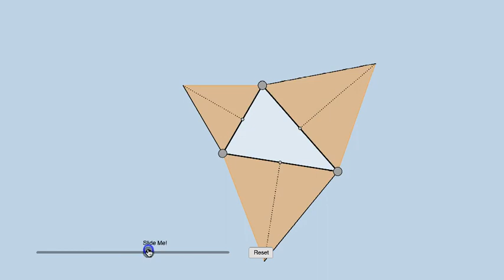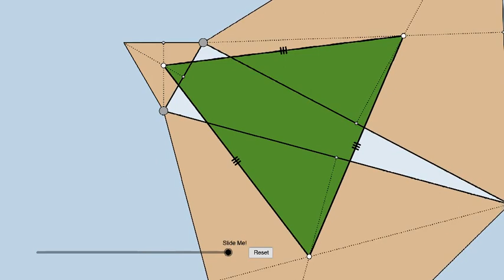Napoleon's Theorem: Dynamic Illustration Without Words